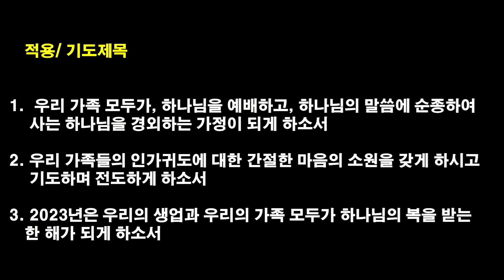[2023.01.03] 아현교회 신년특별새벽예배 설교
제목: 하나님을 경외하는 가정 만들기
본문:  시 128:1-6